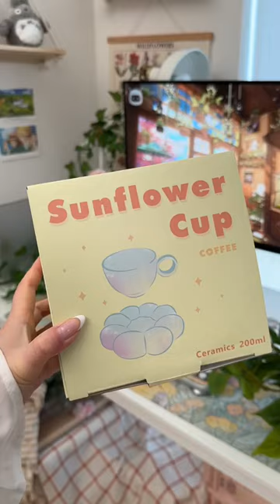this viral sunflower cup the cutest thing ever 💕☕️🌻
(人◕ω◕)✨

🌙 Camera EQ🌙
➜ Vlogging Set up
Camera Sony a6400
Primary Lens Sigma 16mm 1.4
Secondary Lens Sony 35mm 1.8
External Mic Zoom H1N
In Camera Mic Rode Video Micro

➜ Cinematic Set up
Camera sony a7riii
Lens Zeiss 55mm 1.8
Zhi Yun Crane

short, shorts, viral, amazon finds, sunflowers, home goods, lifestyle, cottagecore, aesthetic, pink, life in pink, sunflower, san Francisco, coffee, tea, slow living, cozy living